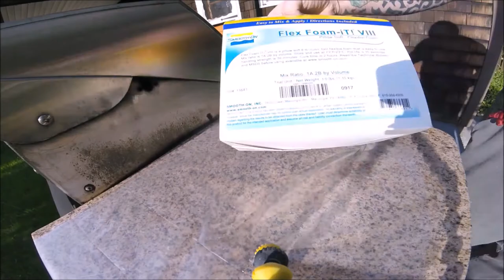SleepyOni: "Pilot's Thumb" Theatre Prop - Shakespearean Edition!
Wherein I sculpt/cast/paint a rather gross prop for Harrisburg Shakespeare Company's production of 'Macbeth', opening June 2nd.

If you're at all familiar with Macbeth, you know that there are a ton of weird stuff the three witches put into their cauldron...most of which I'm fabricating.  Have been neck-deep in building stuff for the last couple weeks, and this item was my 1st completed AND my testing ground for the process.

One of the inetersting things about making theatre props is that they're only viewed from 30+ feet away, so fine detail is mostly unnecessary.  This suits me just fine, as I am not known for my refined techniques.

More foul-looking props incoming.

 Shakespeare In The Park is a free show, every summer.